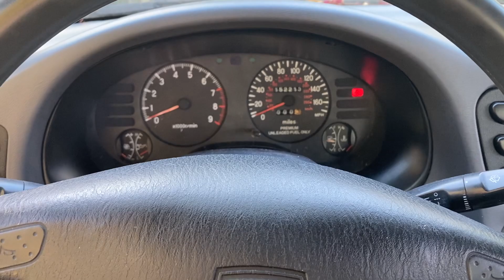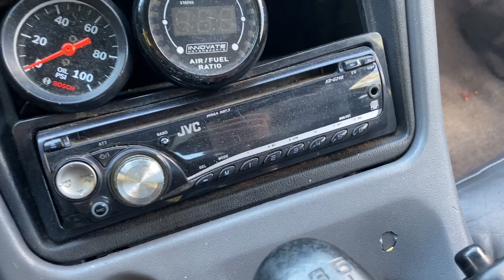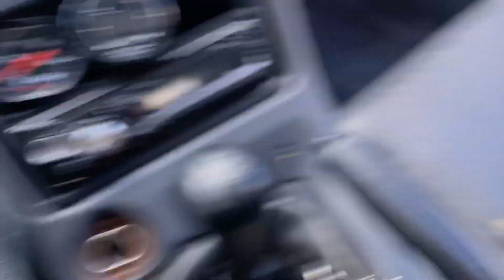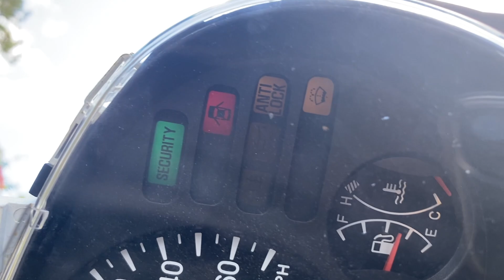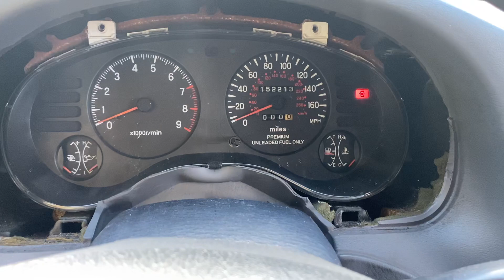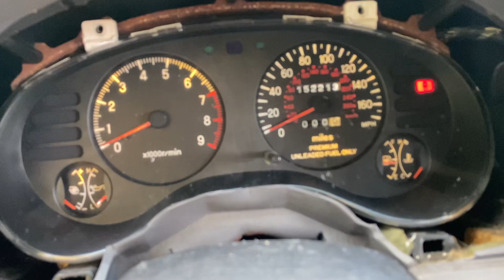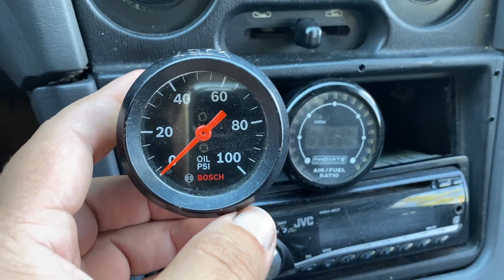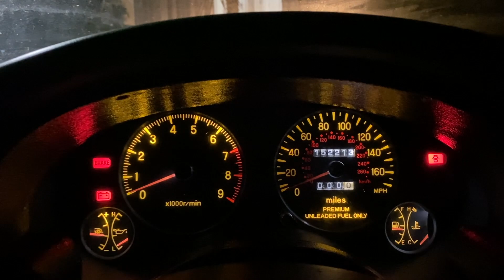2G ECLIPSE / TALON - LED CLUSTER LIGHTS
QUE TAL SE MIRAN GUYS AVER SI MAS ADELANTE LES CAMBIO EL COLOR SALUDOS